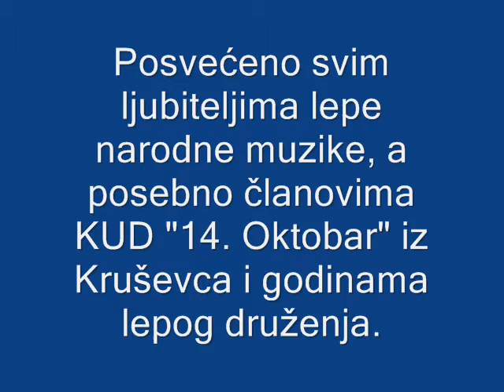Radomir Raša Jevtić-Potpuri narodne muzike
Ovaj moj "ručni rad", poklon je svim mojim dragim prijateljima rasutim po belom svetu, ljubiteljima lepe, tople narodne pesme i  dragim prijateljima iz KUD "14. Oktobar" u Kruševcu, sa kojima sam proveo divne godine druženja!